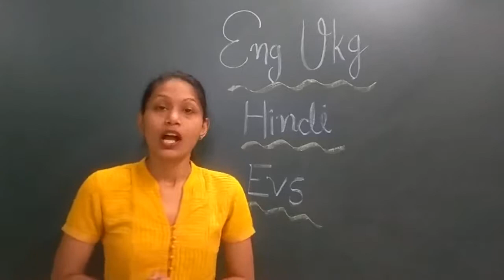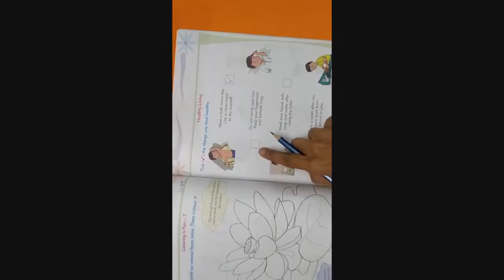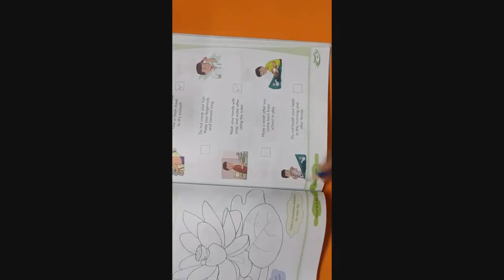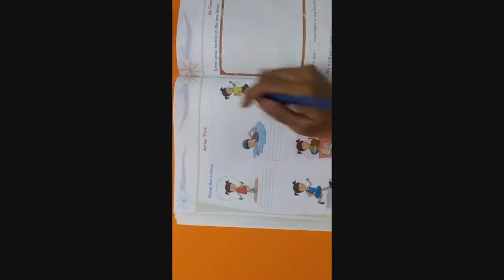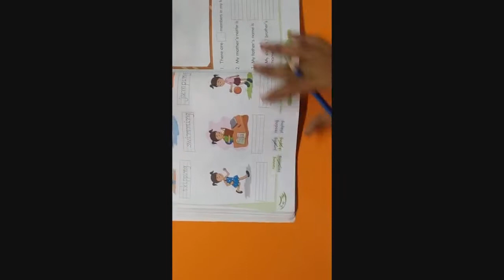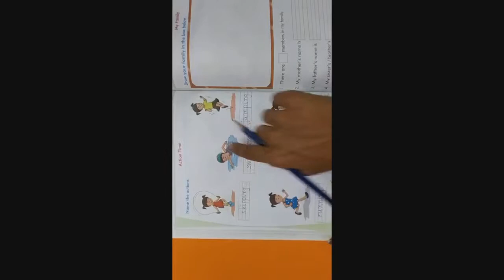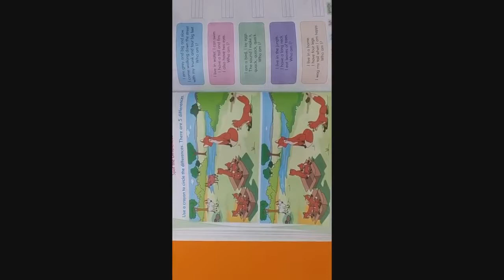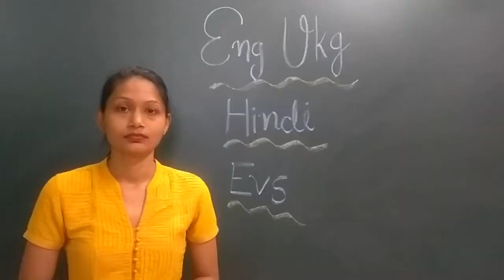Eng Ukg - Maths + Hindi (11/10/2021)